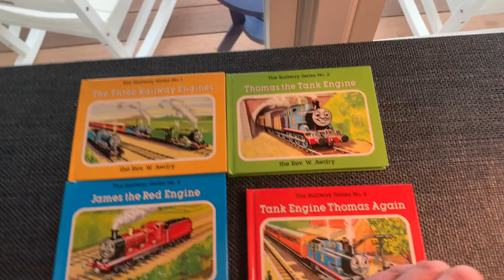Thomas the Tank Engine Starter Library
This is me showing you all Thomas the Tank Engine Starter Library.